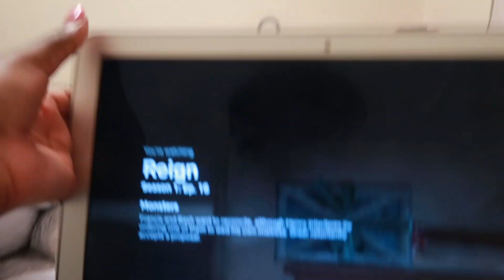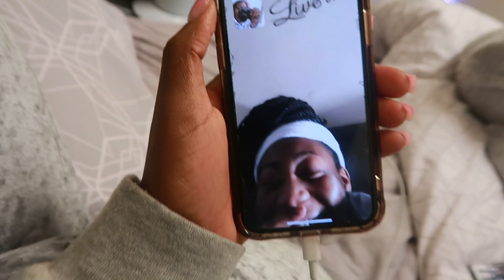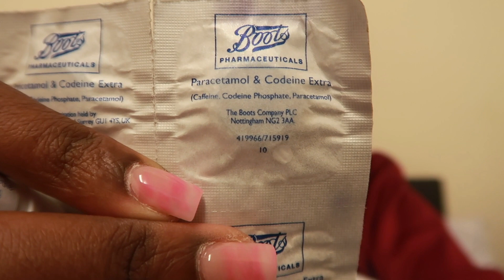I HAD COVID!!! 🦠 || Come isolate with me!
Hi guy hope you guys enjoyed this vlog during my time in isolation when I had Covid 2 months ago.

👻- sandyodee_xx
📷- _sandyodee.x
🐦- sandyodee_